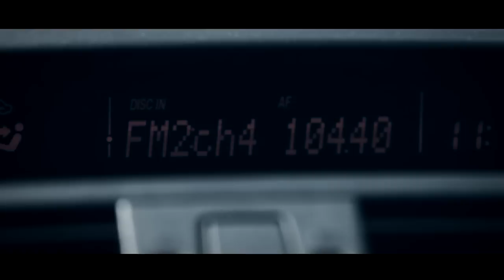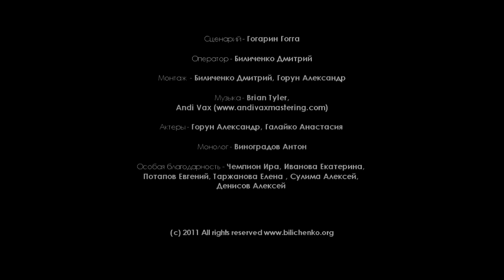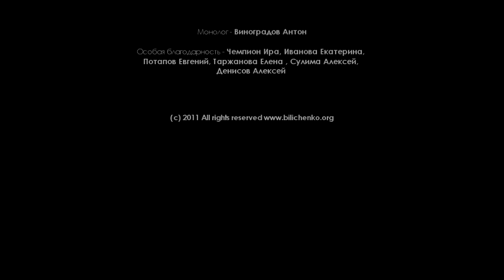Короткометражный фильм "Дорога к морю"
Дорога к морю / Road to the sea

Режиссер - Биличенко Дмитрий
Продюсер - Горун Александр

С уверенностью можно сказать, что это короткометражный фильм с полноценной мыслью. Это идея, которая будет понятна многим, каждый проникшийся зритель поймет где сон а где реальность.

Друзья, зрите в корень, копайте глубже, все это мысль ...